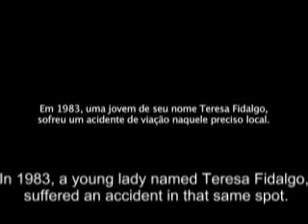You know how they say, you gotta see it to believe it. Ghost girl causes car accident?This is sick. Read the description. It might answer some questions(or cause more). This is another one "YOU GOTTA SEE IT, TO BELIEVE THIS"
The 1st time I saw this video, it completely freaked me out.  I've done alot of research, as can you on the internet, and have found this incident to be a true happening and is NOT a fraudulent film.  It is real.  It starts off very slowly but the wait for the end, is worth it.  NOT FOR THE FAINT OF HEART!!!  And this video is 100% real and unaltered.  The car accident did happen and there is no explanation as to what caused the accident, and unfortunately, people did die.  So watch and be patient and at the end of it all, you will be shocked.  Be Careful, may not be suitable for people who are sensitive or scare easily.